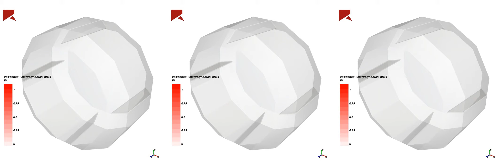modeFRONTIER×Rocky DEM【最適化事例】タブレット（錠剤）塗装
タブレット（錠剤）塗装を題材に、パーティクルシミュレーターRocky DEMと多目的ロバスト設計最適化支援ツールmodeFRONTIERを連成させました。
タブレットのコーティング速度向上は、製造量や製造コストに影響を及ぼし生産性の向上につながります。また、コーティングの均一性は、タブレットの表面の状態や薬剤の溶け方に影響するため、品質に直結します。
本事例では、コーティング速度とコーティングの均一性は、ドラムの回転数に相関がありトレードオフ関係にあることが見て取れました。
タブレットのサイズ・形状によって最適な回転数条件が異なることが予想されるため、これらの条件を振った最適化計算を実施して、ロバストな条件を探索するなどが必要だと考えられます。
詳細のご説明をご希望の場合は、下記までお気軽にご連絡ください！